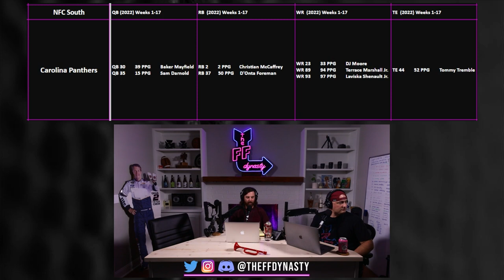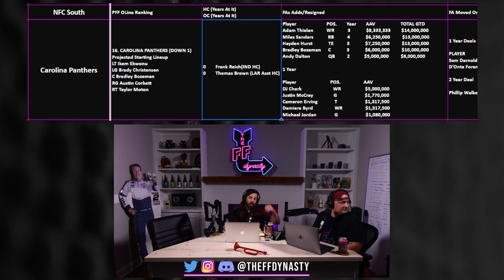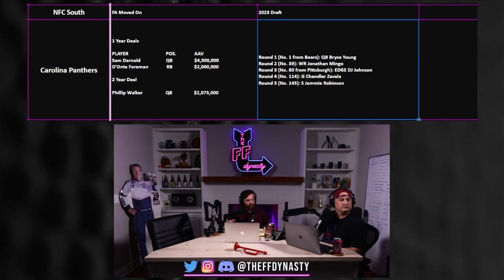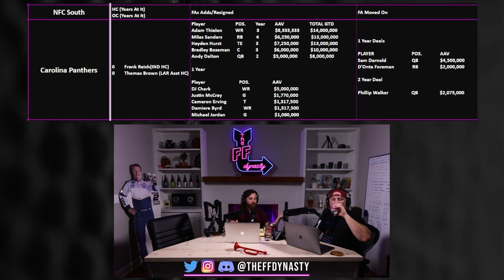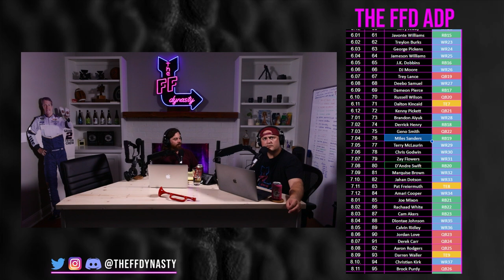THE NEXT BIG THING - Bryce Young + the Carolina Panthers - 2023 Dynasty Fantasy Football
We continue our NFL Division series with the NFC South - The Carolina Panthers.  Is Bryce Young the next big thing and what is his Dynasty Fantasy Football value (superflex)?  We dive into the entire Panthers ecosystem to determine the dynasty football value of each skill position player on the Carolina Panthers

-Extra Shows
-ADP

CAROLINA PANTHERS timestamps for your Dynasty Fantasy Football Pleausurrre
(1:10) Offensive Line
(3:27) Bryce Young Superflex Value Rookie + Startup Drafts
(12:07) Miles Sanders
(24:15) Chuba Hubbard
(26:07) Jonathan Mingo & Terrace Marshall